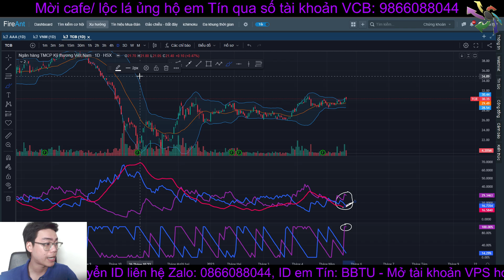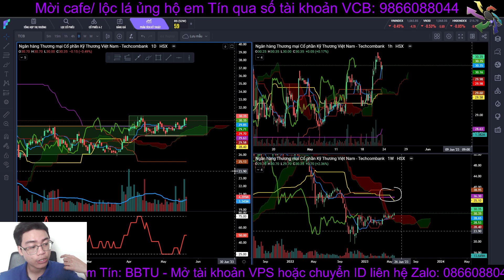Cổ phiếu TCB có đáng mua?? Điểm mua bán và xu hướng của cổ phiếu TCB - Tín Itp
⛳ Link đăng ký CỘNG TÁC VIÊN chứng khoán vps, tham gia đội nhóm ITP Club